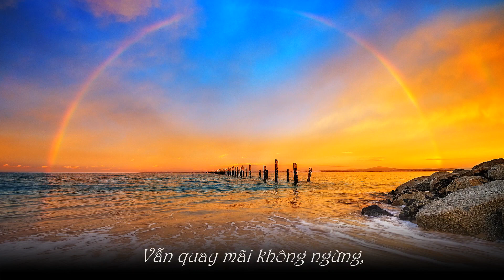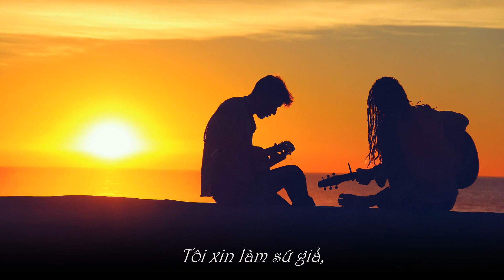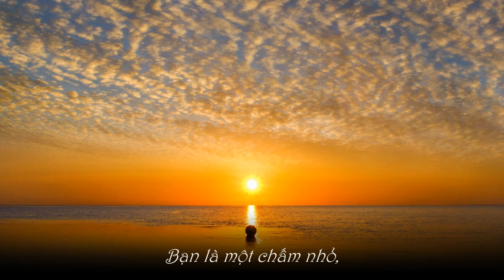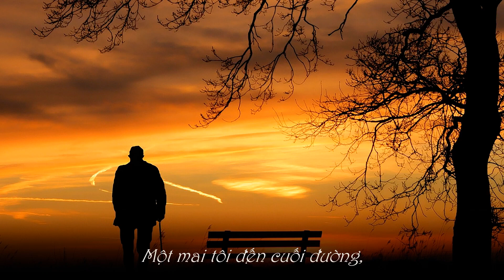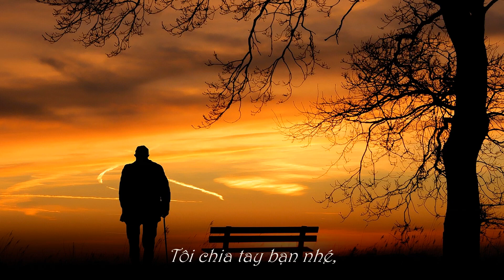NÓI VỚI ĐỊA CẦU - Thơ: Lm. QUANG UY - Phổ nhạc, hòa âm và trình bày: Nhạc sĩ TUẤN KHANH, 11.2022